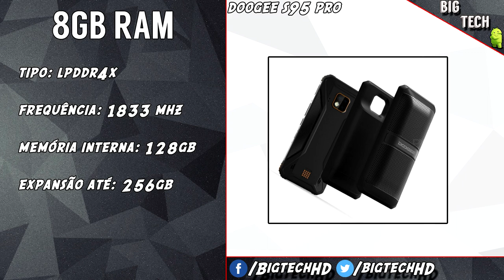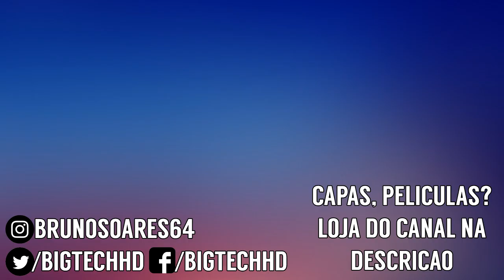Doogee S95 Pro PT-BR | IP68 com Helio P90 + 8GB de RAM! | BigTech